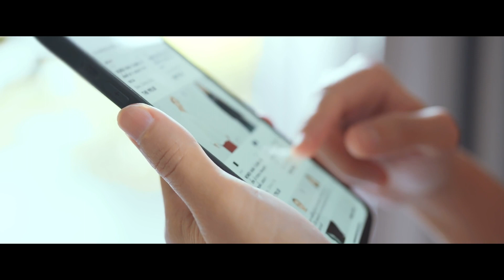LIVE! Future 2022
Constantemente pensamos no futuro que queremos construir para nós e o planeta. Sabemos que cada produto gera um impacto e, por isso, buscamos sempre fazer as melhores escolhas. Após um minucioso trabalho de pesquisa e desenvolvimento, temos orgulho em dizer que alcançamos 70% dos nossos produtos e processos sendo feitos de forma mais sustentável, gerando menor impacto ao meio ambiente.

Investimos em nosso parque fabril com foco em inovação e tecnologia, buscando trazer consciência e responsabilidade ambiental aos nossos produtos. Esse propósito se estende a cada uma de nossas ações. É um compromisso assumido com nós mesmos, com quem escolhe a nossa marca e, principalmente, com o planeta.

Com LIVE! FUTURE, protegemos o hoje, pensando no amanhã. Assista ao vídeo e saiba mais sobre essa iniciativa ↓